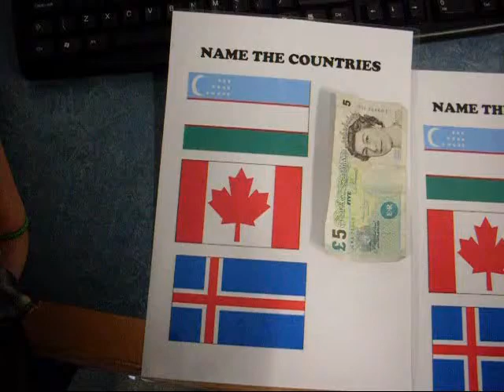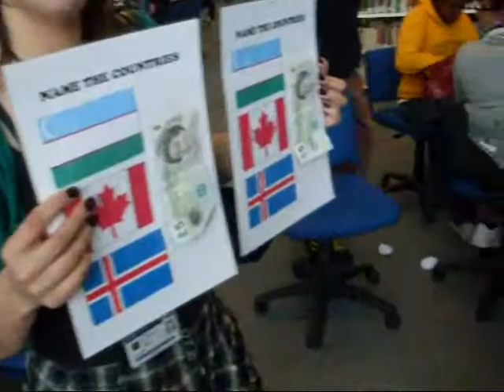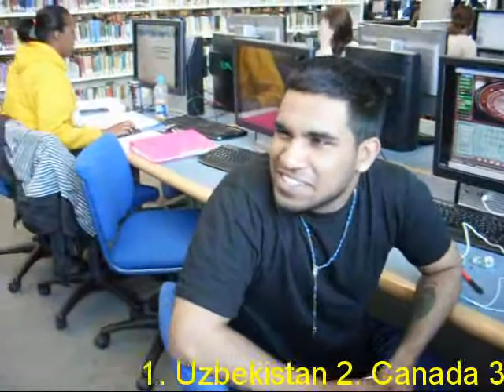Name the countries